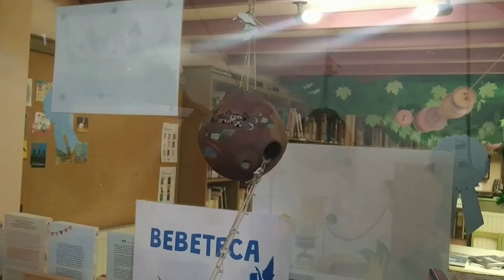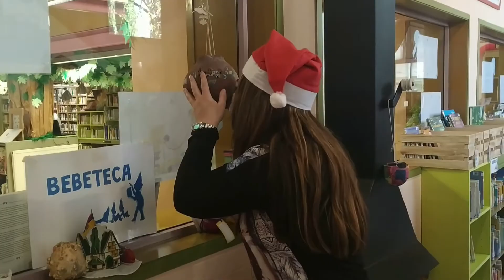Us desitgem un bon Nadal!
Des de la Biblioteca Infantil i Juvenil Can Butjosa desitgem que passeu un Nadal ben especial i que tingueu una molt bona entrada d'any!